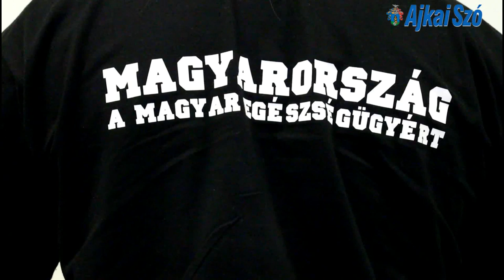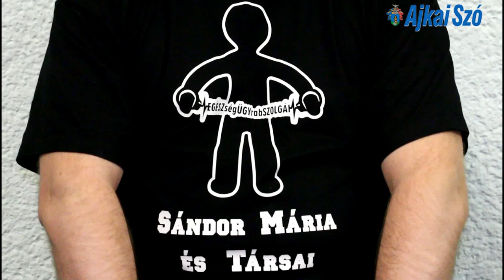Az utolsó órában – bajban az egészségügy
Egészséges ember nincs, csak rosszul kivizsgált – kacsintott össze a két egészségügyis szakember, akik Sándor Mária tevékenysége iránti tiszteletből és a magyar egészségügy jövőjét féltve fekete egyenpólóban érkeztek az interjúra. Nem gyászolni akarnak, pedig az egészségügyben tapasztalható nehézségek ellenük dolgoznak. Inkább a civilek figyelmét felhívni arra, hogy most van az utolsó esély a rendszer fenntartására, amelyben mindketten szívvel-lélekkel tevékenykednek.